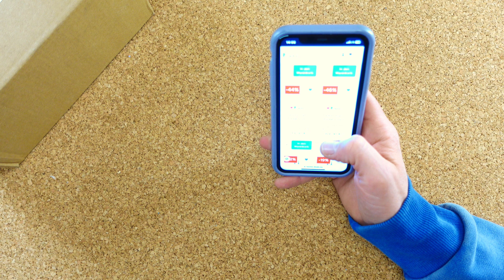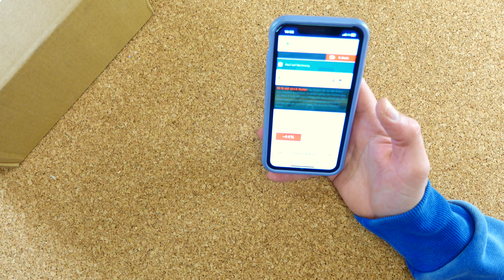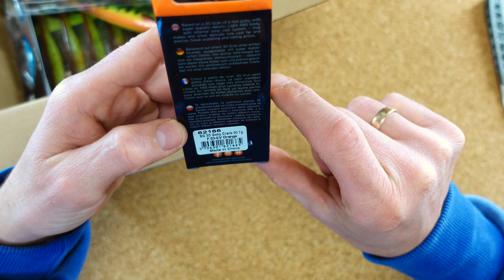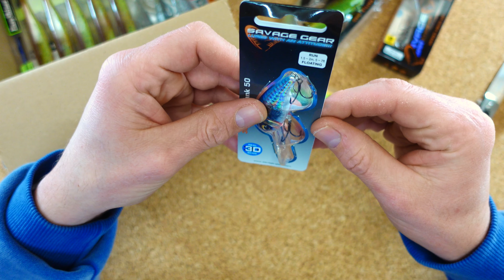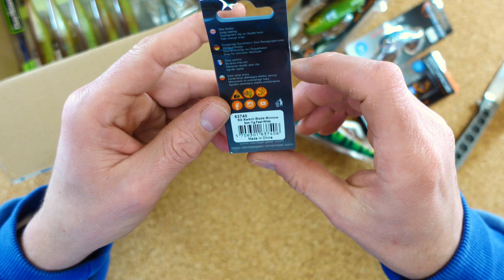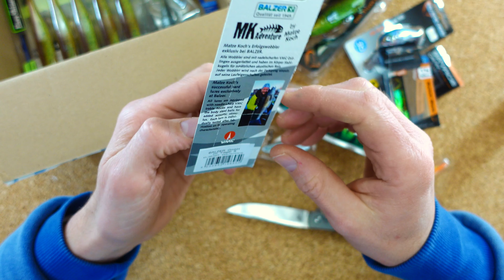Ernstzunehmende Konkurrenz? Der Tackle Deals Tackle Drop Predatormix l im UNBOXING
In diesem Video öffnen wir gemeinsam den Tackle Drop von Tackle Deals. Der Predatormix l für 39€ kommt heute unter die Linse. Ich bin gespannt wie Ihr die Box findet!

Hier gehts zum Drop!

Mein Equipment:
Meine Uhr